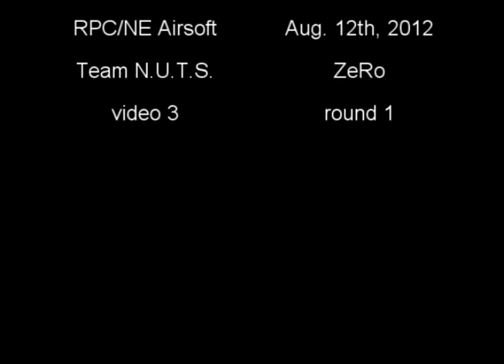Gravedigger V video 3 round 1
RPC Airsoft
New England Airsoft
Gravedigger V
Aug. 12th, 2012
Team N.U.T.S.
video 3 round 1
ZeRo - GoPro 1